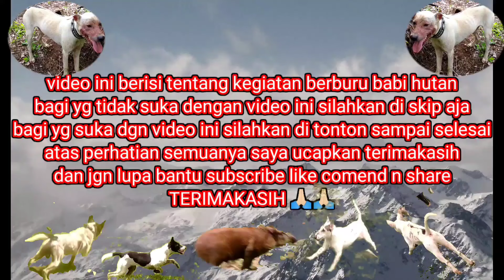Pemburu juga punya rasa hiba||Anak babi hutan yg ditinggal induk tidak di dorr‼️(wild board hunting)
assalamualaikum warahmatullahi wabarakatu 🙏🏻🙏🏻 jumpa lagi bersama saya iliay mudiak channel, dikesempatan kali ini kita berburu babi hutan di simpang tugu malai v suku timur kabupaten Padang Pariaman Sumatera barat. mari ikuti aja keseruannya dan jangan lupa bantu subscribe like comend n share TERIMAKASIH 🙏🏻🙏🏻

 semoga terhibur ‼️